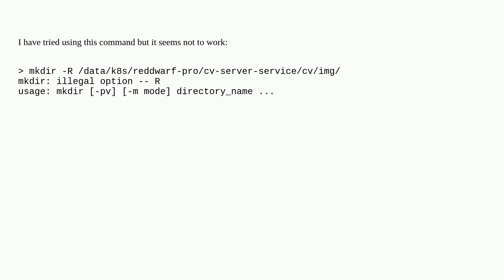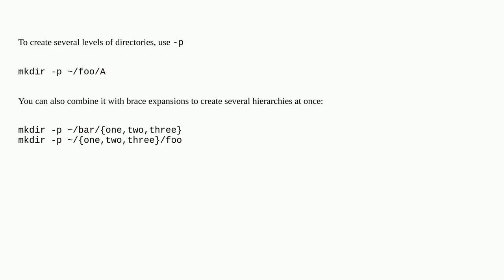Apple: Is it possible to make dir recursive in macOS using terminal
Is it possible to make dir recursive in macOS using terminal

A special thanks goes out to the community

  terminal